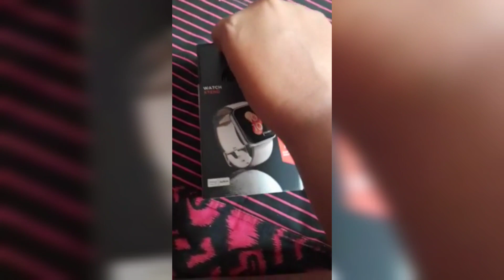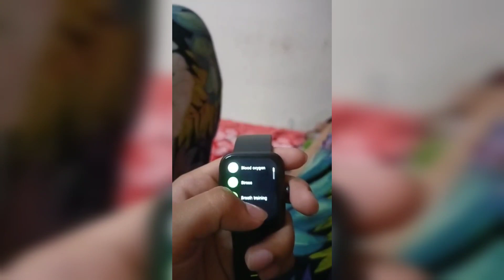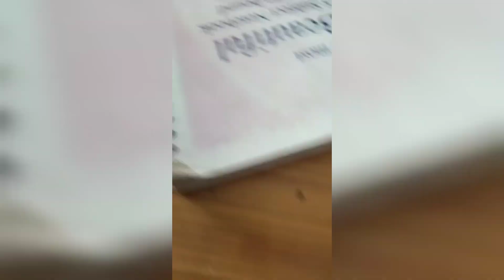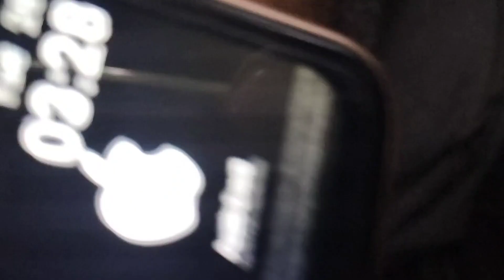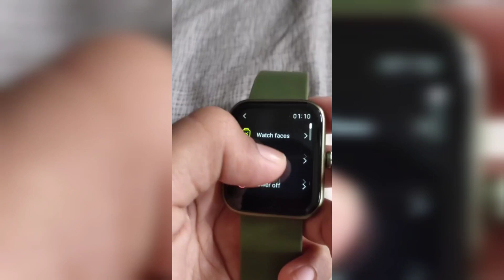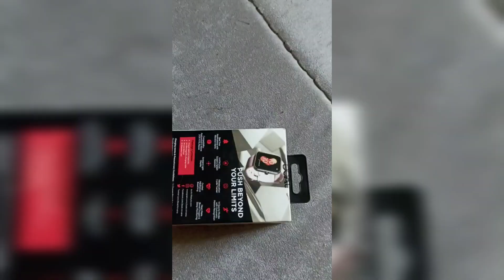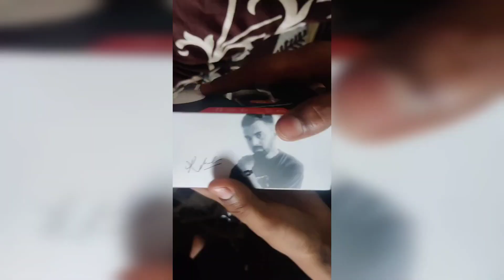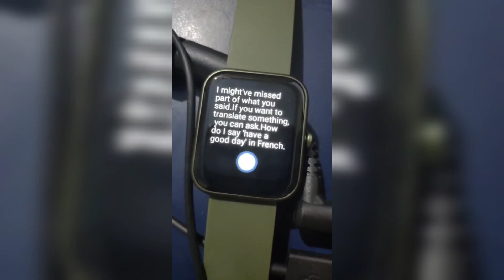boAt Xtend Smartwatch with Alexa | Unboxing and First Look | Compilation Video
boAt Xtend Smartwatch with Alexa Built-in, 1.69” HD Display, Multiple Watch Faces, Stress Monitor, Heart & SpO2 Monitoring, 14 Sports Modes, Sleep Monitor, 5 ATM & 7 Days Battery

Key Specifications :

Alexa- Alexa built-in Voice Assistant that sets reminders, alarms and answers questions from weather forecasts to live cricket scores at your command!

Screen Size- ;1.69" big square colour LCD display with a round dial features complete capacitive touch experience to let you take control, effortlessly.

Watch Faces- Multiple watch faces with customizable options to match your OOTD, every day!

Brightness- The ambient light display allows automatic adjustment of brightness on the watch, suited to your environment

HR & SpO2- The watch comes with a stress monitor that reads your HR to indicate stress levels.It also monitors your heart rate and SpO2 (blood oxygen levels) to keep a tab on your overall health.

Sleep Monitor- Track all stages of sleep every night and keep a tab on your sleep health with the sleep monitoring feature on the watch.

Sports Friendly- Its 14 sports mode and 5 ATM dust, splash and sweat resistance makes it the perfect fitness companion to have.

Battery: Lasts upto 7 Days.

Supported Applications- HR, SpO2, Fitness Tracker, Text SMS, Pedometer, Calender, Alarm. Note: HR and SpO2 readings are not for medical usage

Inclusions- Watch Xtend, USB Magnetic Charging Cable, User Manual & Warranty Card